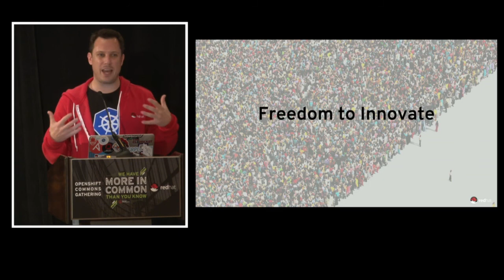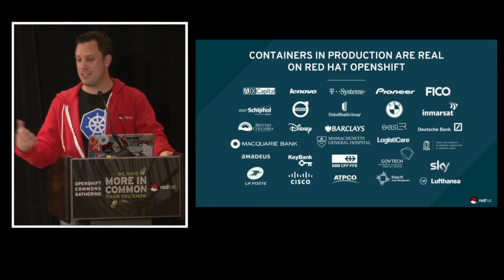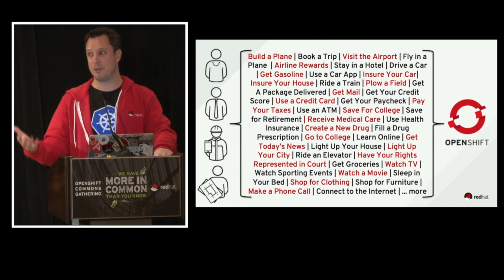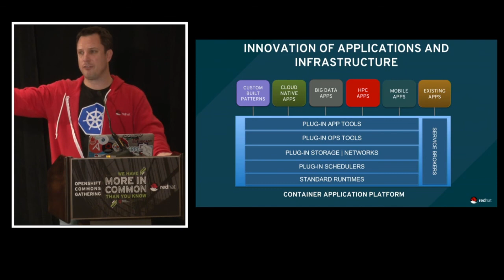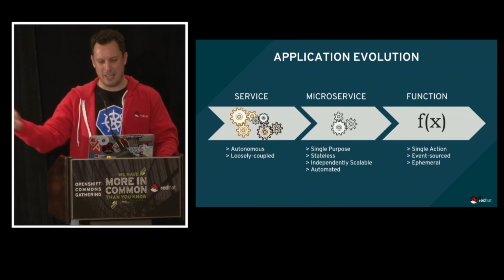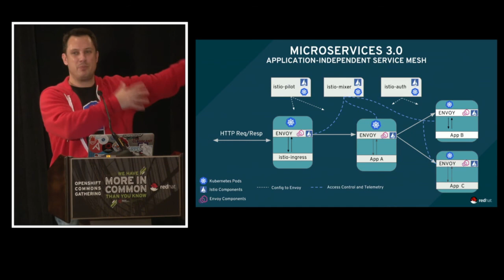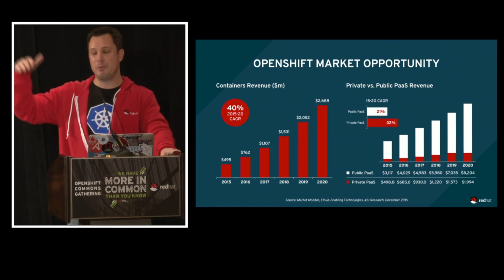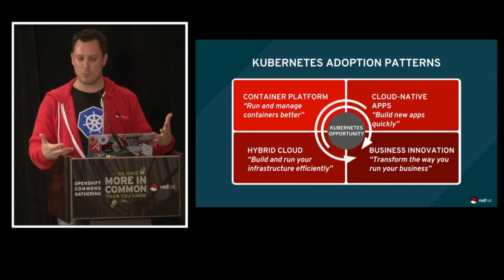The Road Ahead @OpenShift - Digital Shift in Action - Brian Gracely (Red Hat)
OpenShift Commons Gathering December 5th 2017 Austin, Texas
Brian Gracely (Red Hat)